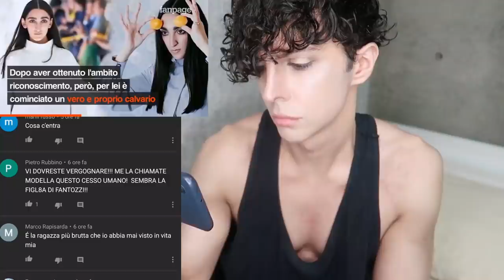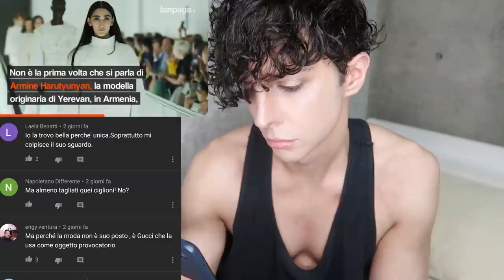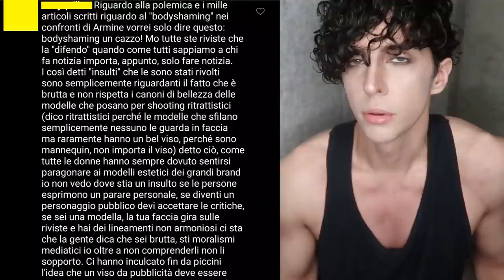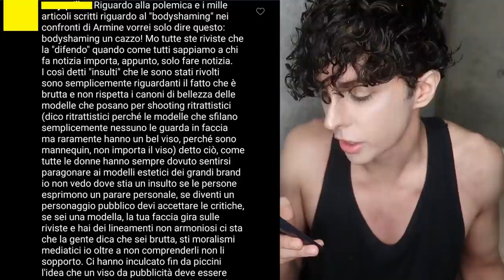LA MODELLA "BRUTTA" DI GUCCI: Armine Harutyunyan